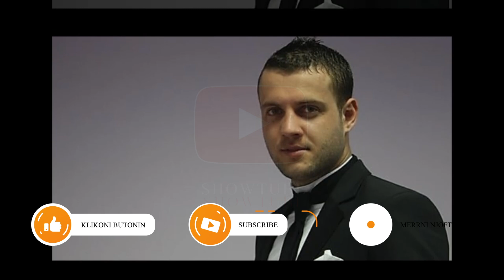Kiara i vendos ultimatum Luizit...Ja cfare i kerkoi ajo...